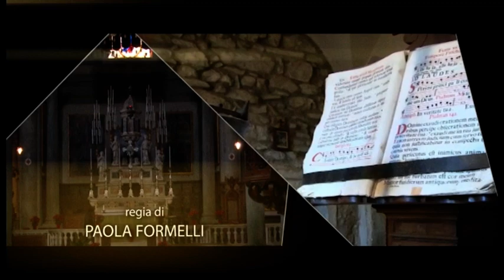26 settembre 2021 - don Severino Bernardini, parroco di S. Agnese in Pescaiola